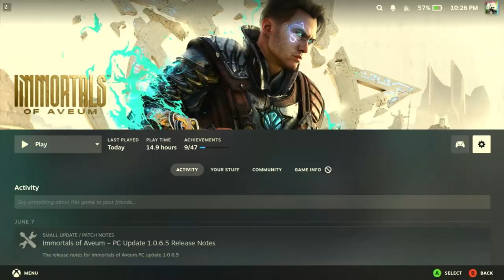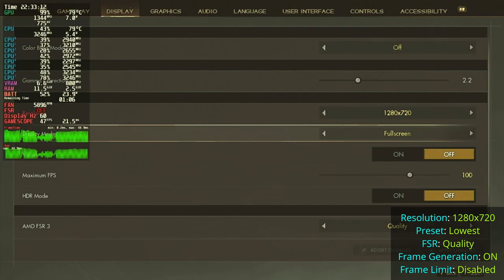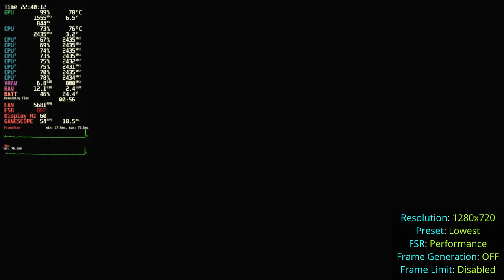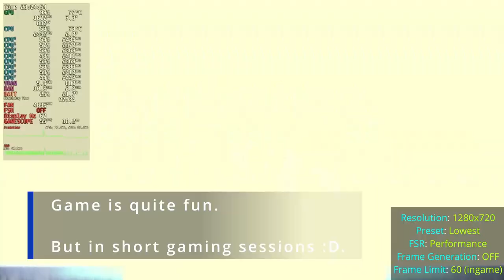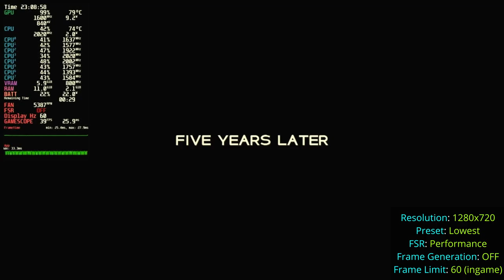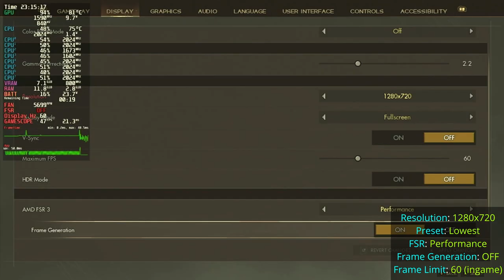Immortals of Aveum Steam Deck OLED | Performance Review | Barely Playable | Unreal Engine 5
Settings Used:
Resolutions tested: 720P
Preset: Lowest
FSR: Performance, Balanced and Quality

Chapters:

00:00 Intro
00:30 Opening | 1280x720 | Lowest Preset | FSR Performance | FG ON | Frame Limit Disabled
02:40 Opening | 1280x720 | Lowest Preset | FSR Performance | FG OFF | Frame Limit Disabled
03:15 Opening | 1280x720 | Lowest Preset | FSR Balanced | FG OFF | Frame Limit Disabled
04:40 Opening | 1280x720 | Lowest Preset | FSR Balanced | FG ON | Frame Limit Disabled
05:15 Opening | 1280x720 | Lowest Preset | FSR Quality | FG ON | Frame Limit Disabled
05:42 Opening | 1280x720 | Lowest Preset | FSR Balanced | FG ON | Frame Limit Disabled
06:00 Opening | 1280x720 | Lowest Preset | FSR Performance | FG ON | Frame Limit Disabled
10:26 Opening Fight Scene | 1280x720 | Lowest Preset | FSR Performance | FG OFF | Frame Limit Disabled
13:47 Training Level | 1280x720 | Lowest Preset | FSR Performance | FG OFF | Frame Limit 30 (ingame)
14:15 Training Level | 1280x720 | Lowest Preset | FSR Performance | FG OFF | Frame Limit 60 (ingame)
14:34 Training Level | 1280x720 | Lowest Preset | FSR Performance | FG OFF | Frame Limit 30 HZ (Deck menu)
14:54 Training Level | 1280x720 | Lowest Preset | FSR Performance | FG OFF | Frame Limit 60 (ingame)
15:13 Training Level | 1280x720 | Lowest Preset | FSR Quality | FG OFF | Frame Limit 60 (ingame)
15:35 Training Level | 1280x720 | Lowest Preset | FSR Balanced | FG OFF | Frame Limit 60 (ingame)
15:47 Training Level | 1280x720 | Lowest Preset | FSR Performance | FG OFF | Frame Limit 60 (ingame)
22:15 Street Fights | 1280x720 | Lowest Preset | FSR Performance | FG OFF | Frame Limit 60 (ingame)
28:29 Street Fights | 1280x720 | Lowest Preset | FSR Performance | FG ON | Frame Limit 60 (ingame)
29:05 Street Fights | 1280x720 | Lowest Preset | FSR Performance | FG ON | Frame Limit 90 (ingame)
30:17 Street Fights | 1280x720 | Lowest Preset | FSR Performance | FG OFF | Frame Limit 60 (ingame)
31:37 Street Fights | 1280x720 | Lowest Preset | FSR Performance | FG OFF | Frame Limit 30 (ingame)
32:15 Street Fights | 1280x720 | Lowest Preset | FSR Performance | FG OFF | Frame Limit 30 HZ (Deck menu)
33:31 Street Fights | 1280x720 | Lowest Preset | FSR Performance | FG OFF | Frame Limit 30 (ingame)
33:42 Street Fights | 1280x720 | Lowest Preset | FSR Performance | FG OFF | Frame Limit 30 HZ (Deck menu)
33:42 Forest Fights | 1280x720 | Lowest Preset | FSR Balanced | FG OFF | Frame Limit 30 HZ (Deck menu)